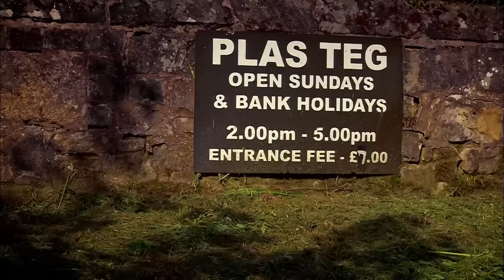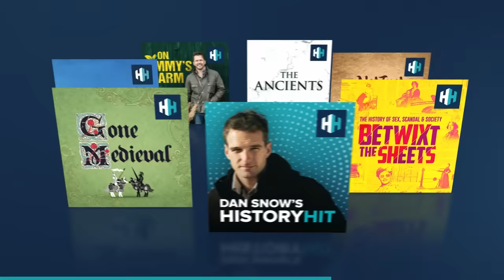Four Historic Grand Mansions That Were Saved From Ruin | Country House Rescue | Real Royalty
00:00:03 - Plas Teg is a grade I listed Jacobean mansion, located near Pontblyddyn in Flintshire. For most of the 20th Century the house lay derelict. In 1986 Cornelia Bayley purchased Plas Teg, and poured her life and finances into the house. But the constant maintenance of the old building and estate has isolated Cornelia, and funds are at an all-time low. Ruth Watson advises her to offer out the house as a location for film and photo shoots, but Cornelia is worried about strangers harming her beautiful home.

00:46:15 - Riverhill House is a grade II listed rag-stone manor house, located in Sevenoaks, Kent. The house and estate were first developed in 1714, but were taken over by John Rogers in 1814. Today, four generations of the Rogers family live at Riverhill House, but the once treasured property has fallen into disrepair and needs a cash injection fast. Can Ruth persuade current heir Ed and his wife Sarah, as well as owner and director Jane Margaret Rogers to agree on a way forward for the historic estate?

01:33:27 - Carnfield Hall is a country house with 90 acres (360,000 m2) of parkland, located between Alfreton and South Normanton in Derbyshire. A hotchpotch of Elizabethan, Jacobean and Victorian architecture, the hall was abandoned in 1960 due to mining subsidence. James Cartland bought Carnfield in 1987 and has restored the house single-handed. However, with the gardens and woodland still in need of restoration, Ruth's guidance is needed to help James make Carnfield more profitable.

02:20:27 - The Heath House is a Gothic Revival mansion and estate located in Tean, Staffordshire. Despite the estate being owned by the Philips family for generations, current owners John and Flavia Philips are in their seventies and want to sell up, as the property is becoming a financial and physical drain. Eldest son Ben wants to keep the estate in the Philips family, so can Ruth come up with some ideas to make The Heath House financially viable in the long term?